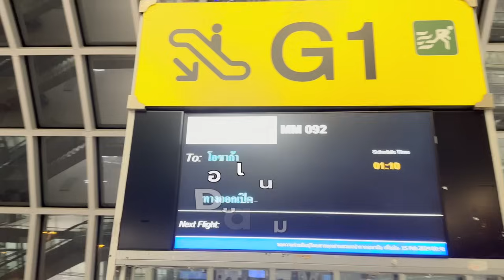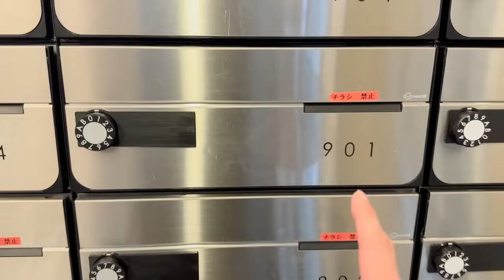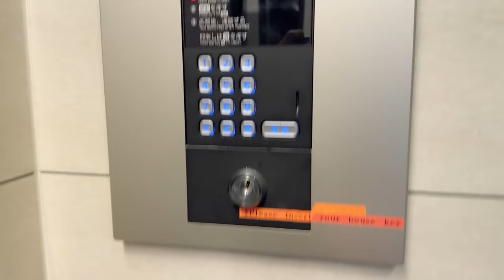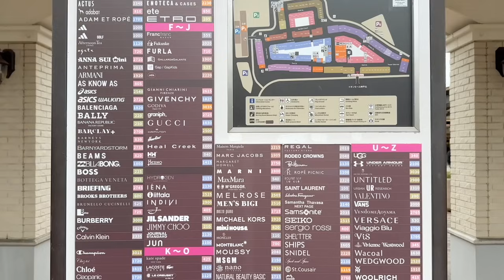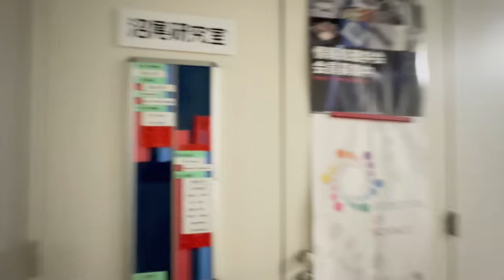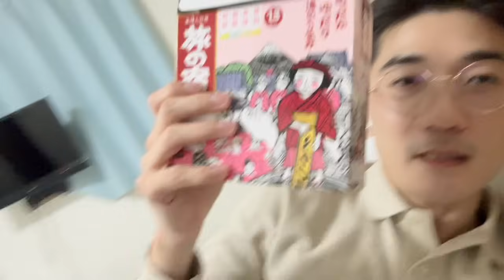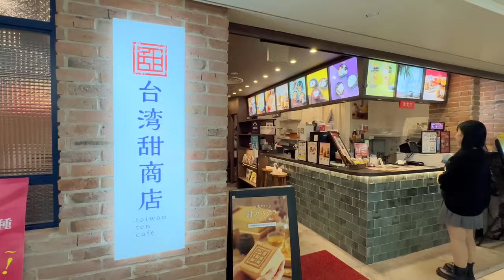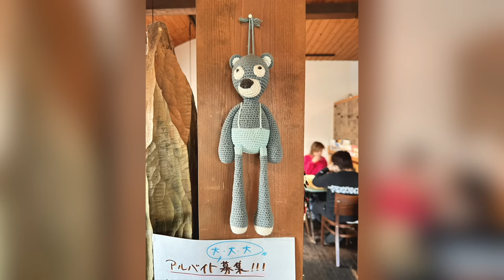สึสึ VLOG 2 WEEKs EP.12 | ใช้ชีวิตอยู่ญี่ปุ่น 2 สัปดาห์ = 1 ชั่วโมงเต็ม!!